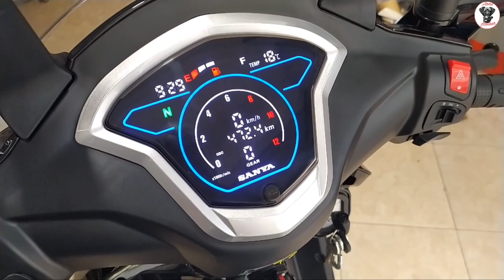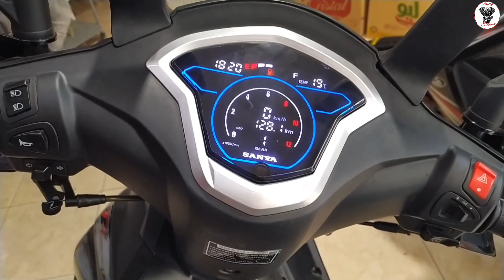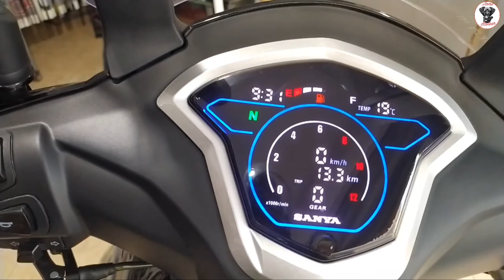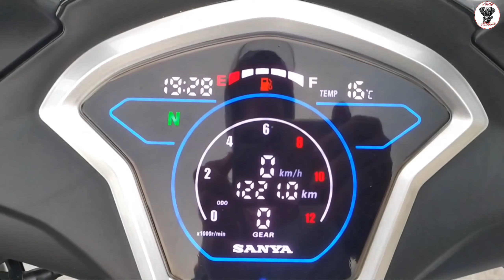كيفاش تصيب واقي لكنتور Sanya R1000 X1000 + ديكال خفيف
طريقة الحفاض على كنتور  Sanya R1000 / X1000 وجميع الدراجات النارية

حماية كنتور Sanya fice x1000
حماية كنتور Sanya R1000
حماية كنتور صانية
أحسن ديكال صانية
أحسن زواق صانيا فايس Sanya fice
sanya x1000 , sanya R1000 , r50 ,x50
c50 , c90 , c100, docker , Cimatti naked 50 Cmati GT 50 couper S x r
أفضل الدراجات النارية الإقتصادية بالمغرب
Rymco c50 @RachidBiker @Biker8 @RiderTuning @DarrajCasa